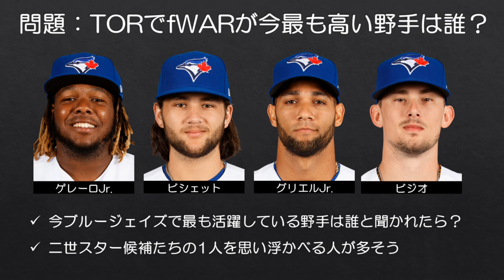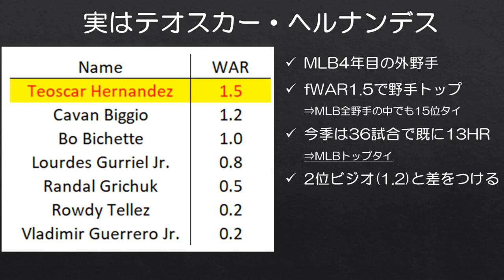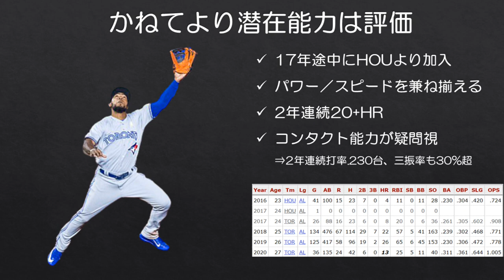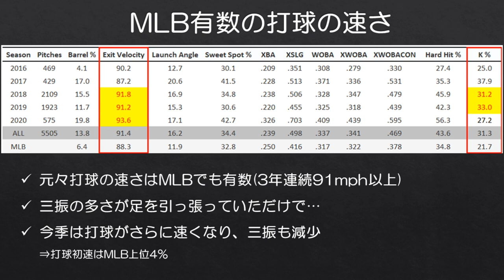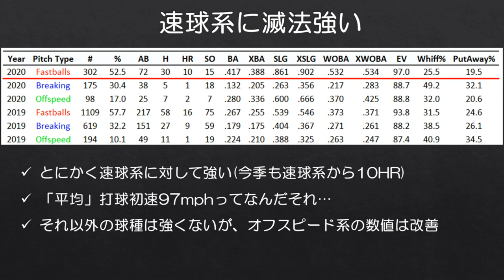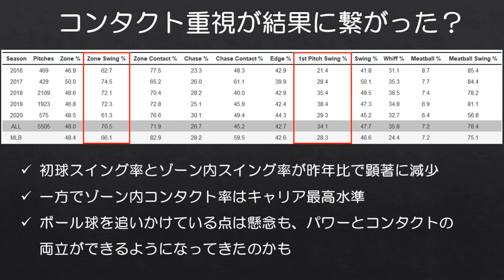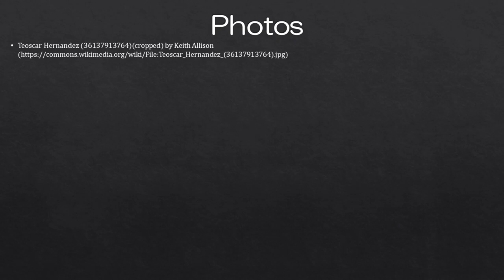【MLB】テオスカー・ヘルナンデスという隠れたHR王候補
※5:55あたりで音声飛びます。編集ミスです。すみません。

トロント・ブルージェイズの野手といえばブラディミール・ゲレーロJr.、ボー・ビシェット、キャバン・ビジオ、ルルデス・グリエルJr.の二世選手の4人が目立ちますが、今季最も輝いているのは彼らではなく、テオスカー・ヘルナンデスでしょう。

ここまで36試合で既に13HR、打撃成績全体でもMLBトップクラスの数字を残しており、今季大ブレイクを果たしたと言っても良いでしょう。そんな今季のヘルナンデスについて細かく見てみました。